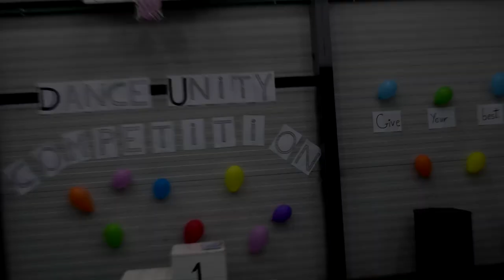Dance Unity Camp 2019 - AFTERMOVIE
The 4th Dance Unity Camp began with new activities, ideas, tasks and dances.

The participants had the opportunity to learn Salsa, Paso Doble and Jive, besides they organised into groups and made videos in certain topics, which later were uploaded to Facebook too.

On the last evening, a competition was held, where the couples had to show what they learnt during the week, of course, in front of the judges. The couple on the first place was given a cup and surprised with a little present.

In addition, movie nights and even a volleyball championship took place at this year’s camp.

The 5. Dance Unity Camp will have even more new dances and fresh ideas for you all, in the year of 2020.